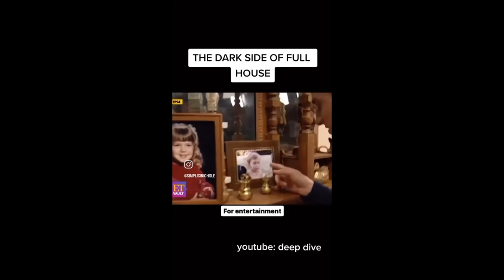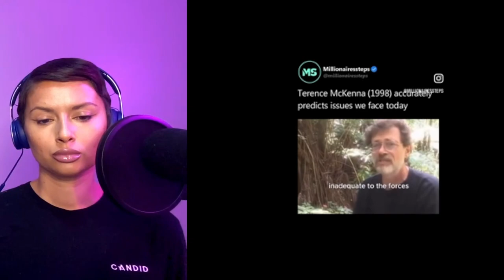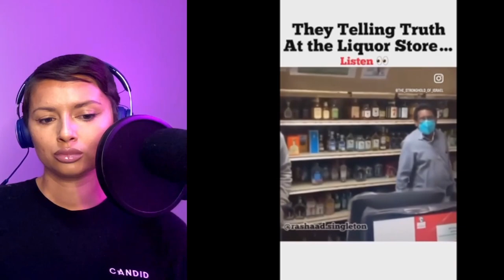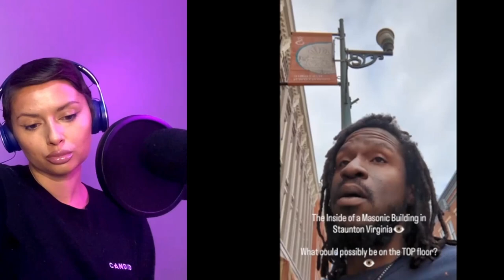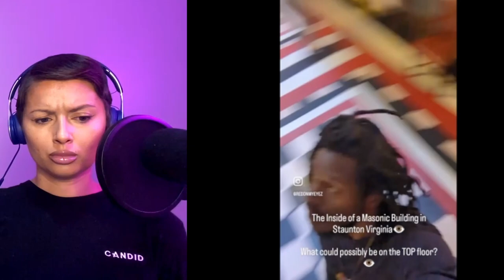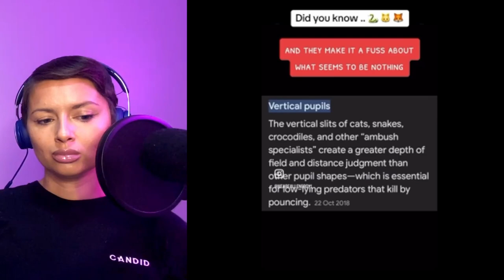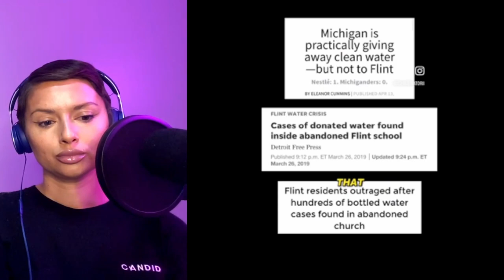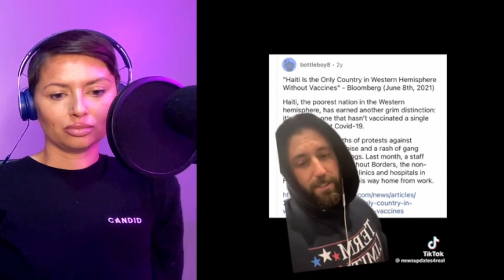Exposing Our Reality: Reacting to TikTok's Shocking Secrets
Shocking and Mysterious TikTok's That Will EXPOSE Your Reality EP. 15 | Reaction